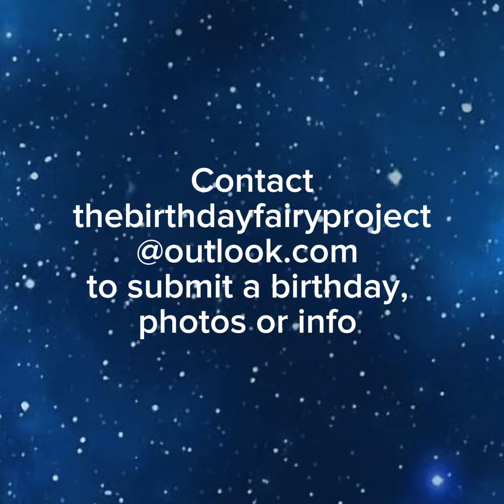Feb 24 Craig Pepin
Today, February 24, is the birthday of Craig Pepin. He would be 74 but died in the 2010 Hartford Distributors workplace shooting. Craig was taken from his loving wife, 4 adult children, a host of extended family and friends, and his faithful dog, Maggie. A loving and involved husband and parent, he was also a valuable community member who always gave back.

A 3-sport athlete in high school and college soccer goalie, Craig coached soccer, baseball and basketball for over 25 years and refereed high school soccer and basketball. He was a Mets baseball and UConn basketball fan. In addition to being a parishioner at St. Margaret Mary Church, he also served on the Parish Council. A dedicated employee and hard worker, Craig was employed by Hartford Distributors for 35 years.

Spotting the shooter as he entered the company warehouse with a gun, Craig responded heroically and shouted to warn his co-workers but unfortunately making himself a target. The shooter had resigned that morning after being confronted with evidence of his repeated theft of company products.  After the attack, the killer called 911 and remorselessly admitted to the shooting. He killed 8 employees, injured 2, then took his own life.